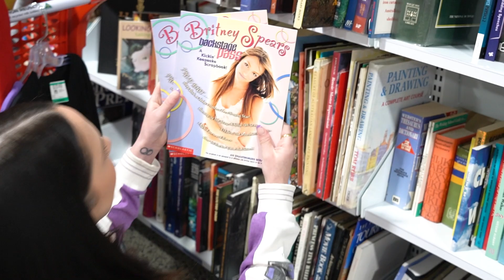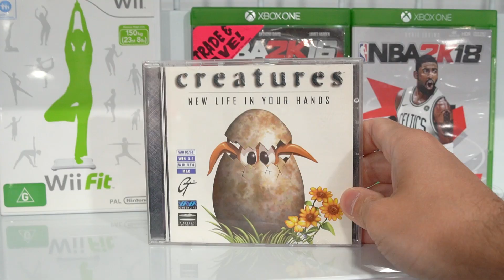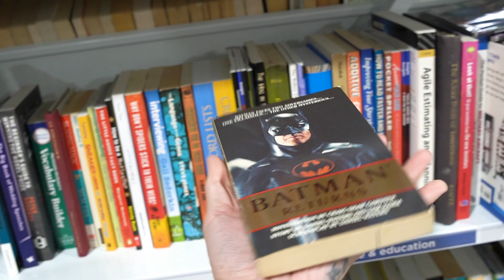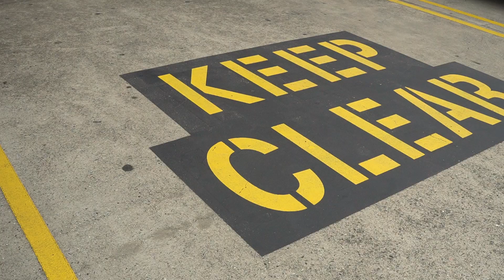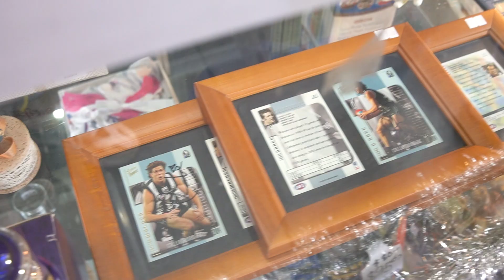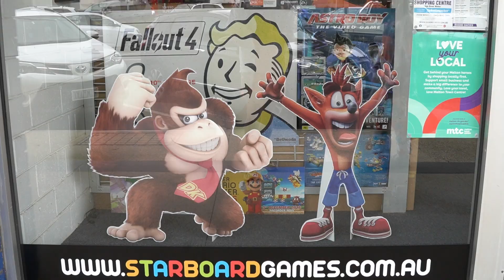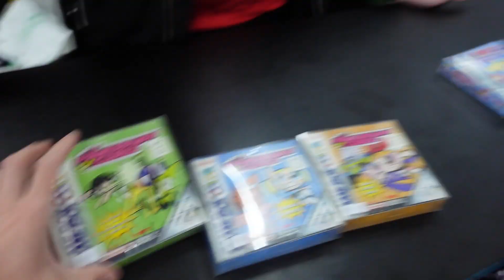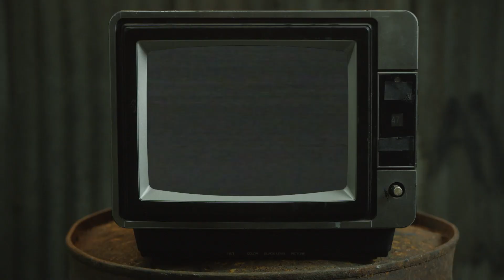We Found A Life Size Disney Doll at Savers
We hit the local Op Shops and also explore a brand new Savers with an old friend.